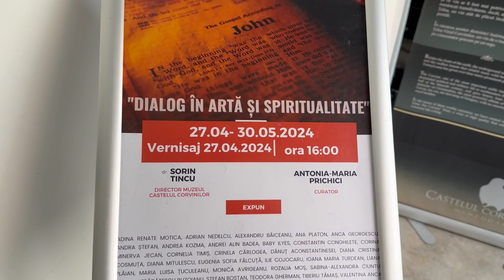Castelul Corvinilor 2024